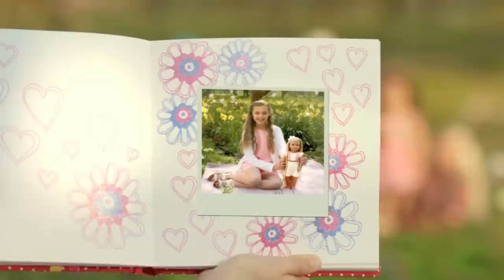Our Generation Dolls - "Best Day Ever" with Ayla, Holly and Phoebe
We had the best time helping Lily Anna get ready for the Horse Show, then we went on a woodland adventure in the My Way and Highways 4x4 and the R.V. Seeing You Camper

Our Generation dolls, accessories, clothes, books and more are available